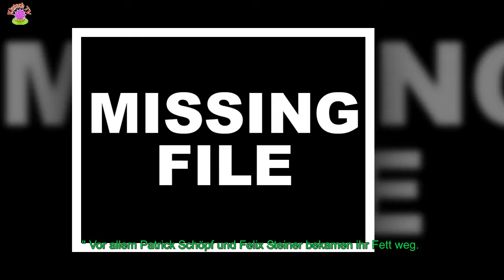DAS SOMMERHAUS DER STARS: DRUM WER SICH EWIG BINDET...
Der Schäfer'sche Lifestyle setzt sich zunehmend auch im "Sommerhaus der Stars" durch. Soll heißen, dass immer mehr Kandidaten des RTL-Formats in der neuesten Folge freudig blankgezogen haben.
 Dank spätpubertärer Promis mit Lust auf Flaschendrehen erwischte es zunächst Patricia Blancos Freund Nico Gollnick, der den Mitbewohnern seine knackige Kehrseite präsentieren durfte.